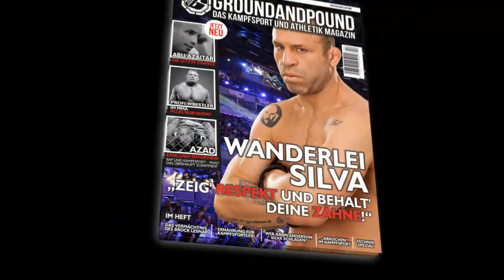GMC 4 - Martin Zawada nach seiner Niederlage gegen Jonas Billstein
Martin Zawada spricht mit GnP-TV über seiner Niederlage gegen Jonas Billstein im Titelkampf bei GMC 4.